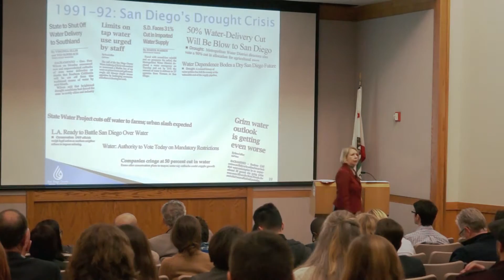Citizens Water Academy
The award-winning Citizens Water Academy is open to future and emerging leaders in the San Diego region who want to learn about critical projects and programs related to water.